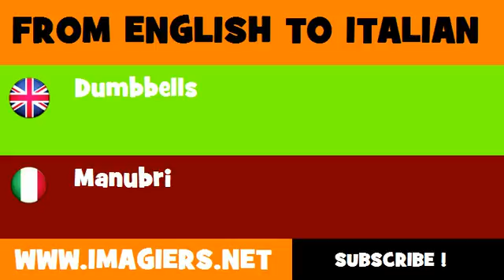How to say Dumbbells in Italian